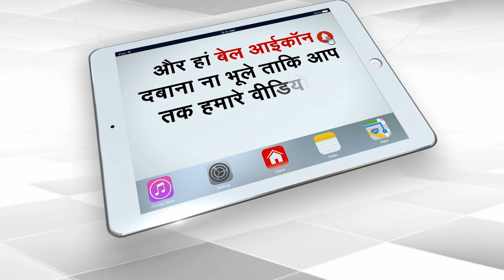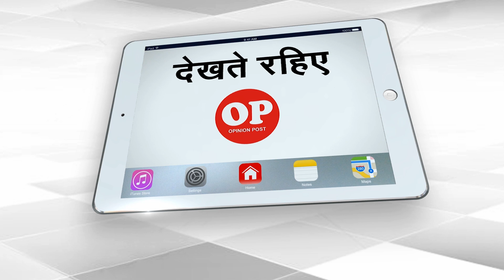Sonia Sena Has Become Bal Thackeray's Shiv Sena : Kangana Ranaut| Capital TV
Bollywood actress Kangana Ranaut has tweeted this 'goondaism' done by BMC, describing 'Shiv Sena' as 'Sonia Sena'. Kangana Ranaut said that the Shiv Sena abandoned Bal Thackeray's ideology for politics.